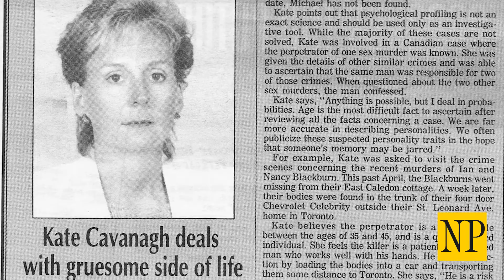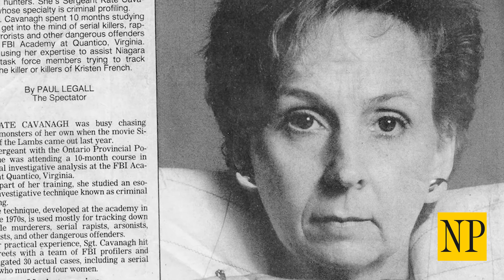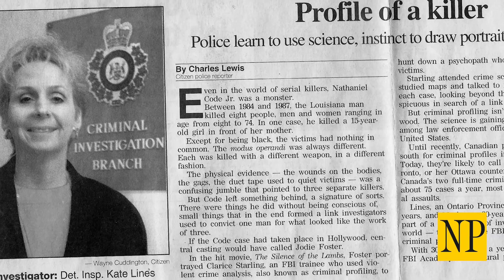O.P.P’s first female undercover police officer on blending in and being asked “are you a cop”?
Kate Lines, author, and former undercover police officer talks about blending in and being asked “Are you a cop”?